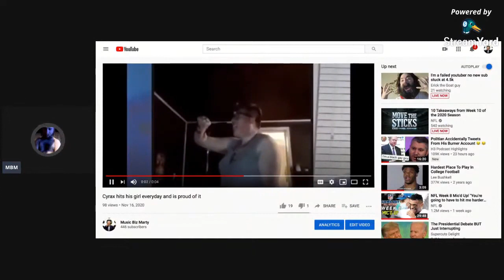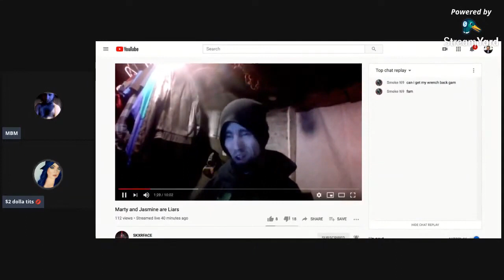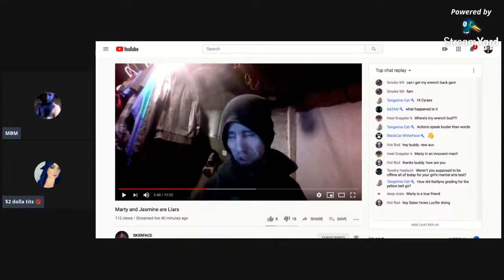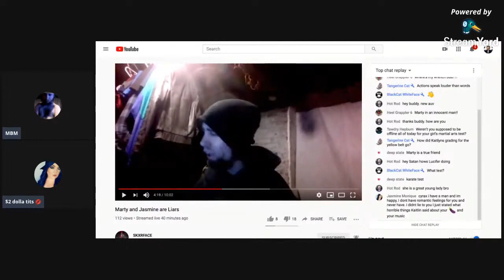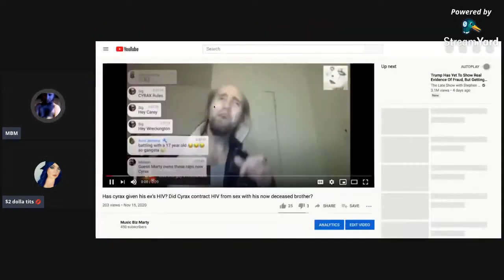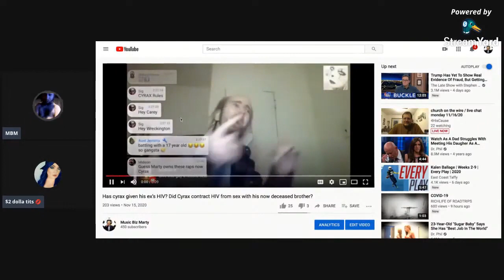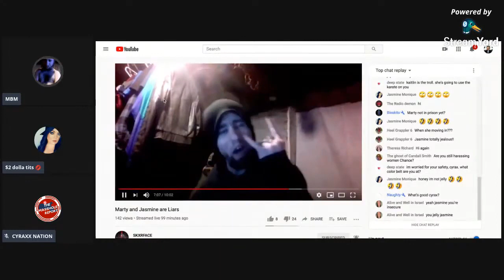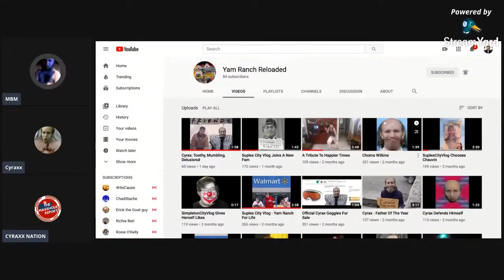Everyone Is Jealous Of Cyraxx! (Music Biz Marty) - Full Stream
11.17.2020 - On this livestream, Music Biz Marty has Cyraxx's crush, Jasmine on panel. They discuss Cyraxx's poor habits and repeated apparent lies.
Video courtesy of @greggturkington1 on YouTube.